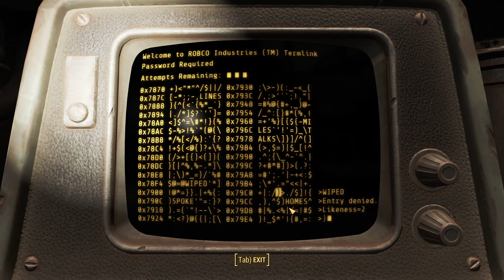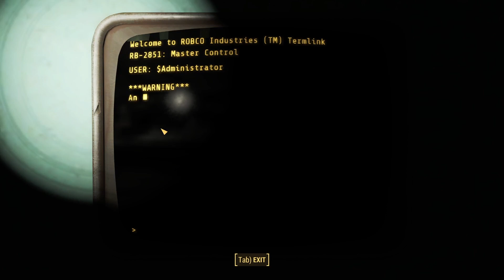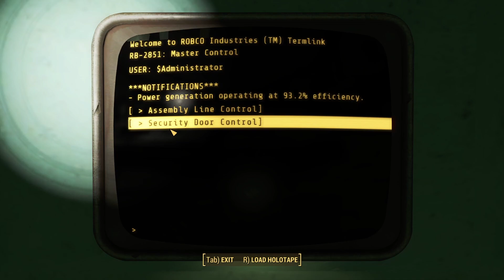Modifying ADA and Confronting The Mechanist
5th Part of Automatron DLC and the Conclusion